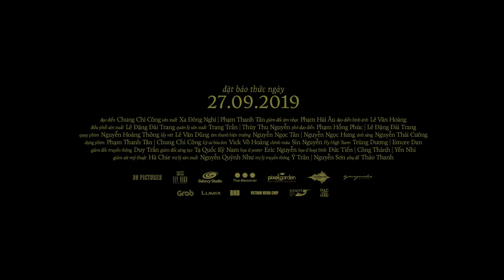Trời Sáng Rồi, Ta Ngủ Đi Thôi | Bài Ca HOUSE RULES - XEM PHIM DUYÊN DÁNG VÀO NHA!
Chiếc house rule có một không hai, đậm chất indie “nhắc nhở” người trẻ về văn hoá đi xem phim